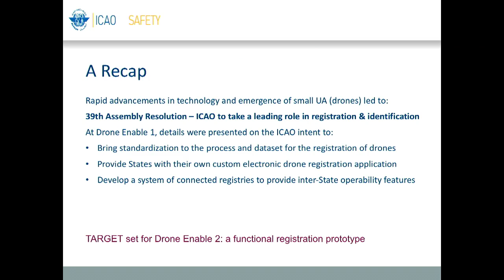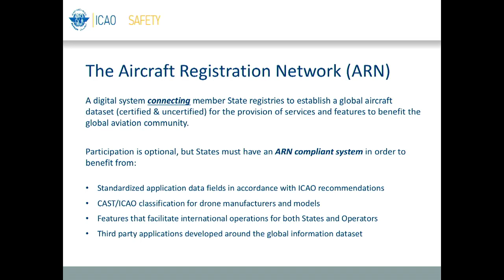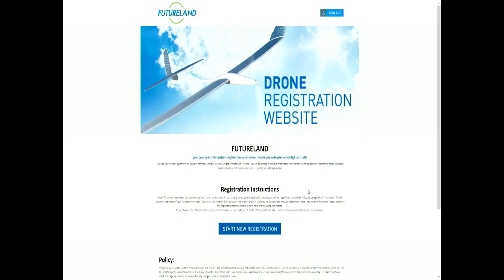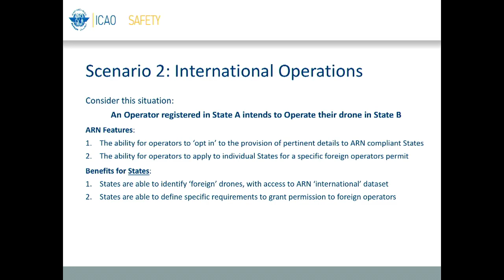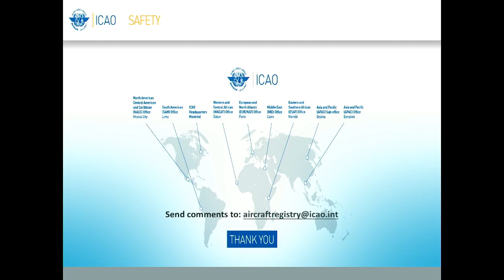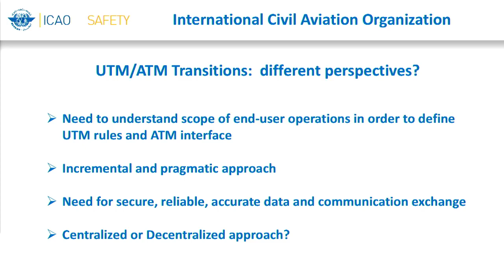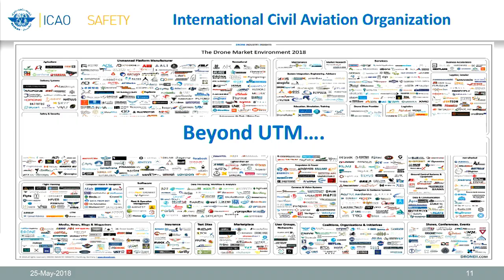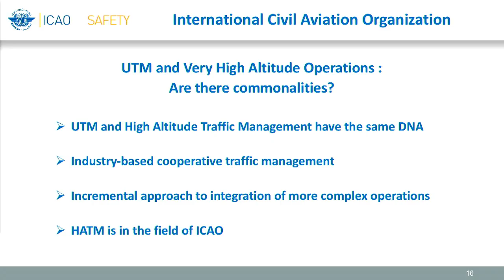DroneEnable2 - Aircraft Registry Network (ARN) & Wrap up and Next steps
Aircraft Registry Network (ARN):
The aircraft registry network which ICAO has spearheaded will be explained, including its purpose, intended functionality and interaction with national registry systems. A live demonstration of the system will be provided.
Mr. Stephen P. Creamer, Director, ICAO Air Navigation Bureau

Wrap up and Next steps

Looking back at the presentations and related discussions, what are the key points that garnered support? Can we begin to define the boundaries of a potential UTM system and where the UTM and ATM systems meet? Can we identify the critical information streams needed to enable such a dynamic system?  How do we use the information provided during DRONE ENABLE/2 to further the framework developed from DRONE ENABLE/1 activities?

Moderator: Mr. Stephen P. Creamer, Director, ICAO Air Navigation Bureau

Panel discussion:
All moderators